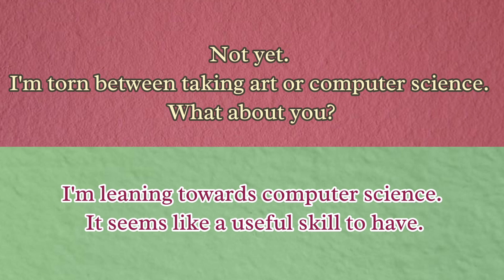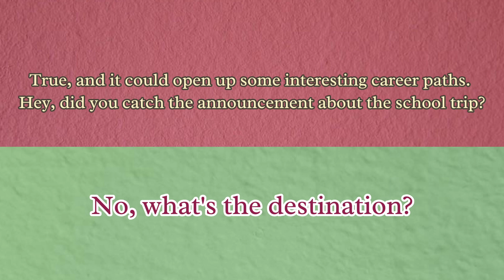Conversation At School | Practice Speaking English | Enhance your Communication Skills | Daily Eng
"Immerse yourself in the art of language learning with our unique approach – mastering English through engaging conversations. Unlock the power of active listening and real-world dialogue to enhance your language skills. Join us on a journey of discovery, where every conversation is a step towards fluency. Start learning English the conversational way today!"